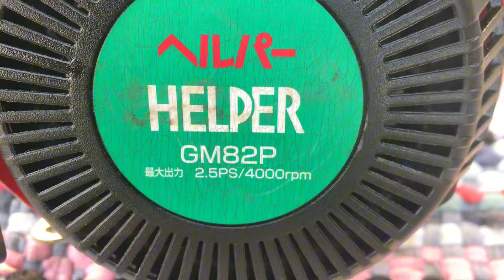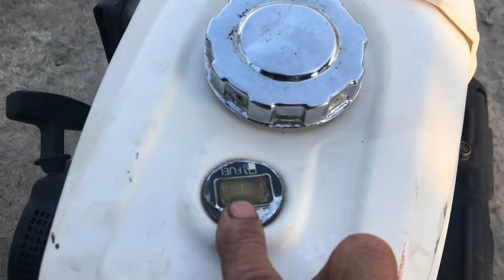Lên máy NHẬT BÃI OHV đẹp cho AE và bà con ( liên hệ Sđt Zalo 0908116276 Bình)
Cửa hàng Thanh Bình
Ql1A ấp 2 mỹ yên gò đen Long an
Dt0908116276